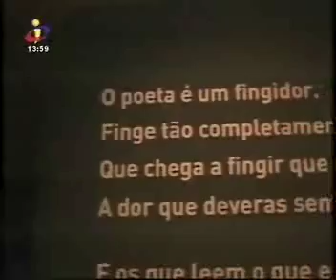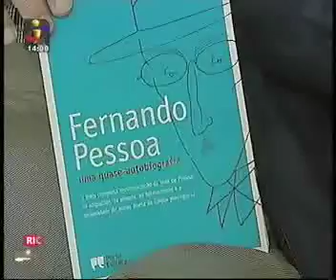José Paulo Cavalcanti Filho entrevistado pela TVI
Autor de "Fernando Pessoa -- Uma quase-autobiografia" entrevistado por Hugo Cadete